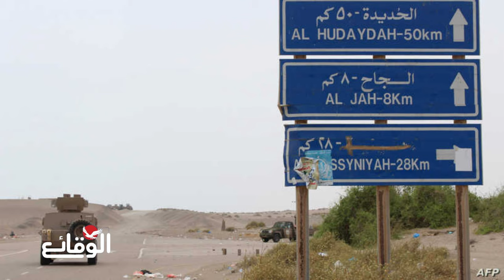السعودية تكشف عن مخطط حو ثي خطير في مدينة الحديدة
مسلسل ماء الذهب
اشتباكات_ البحر_الأحمر
مواجهات_ البحر_الأحمر